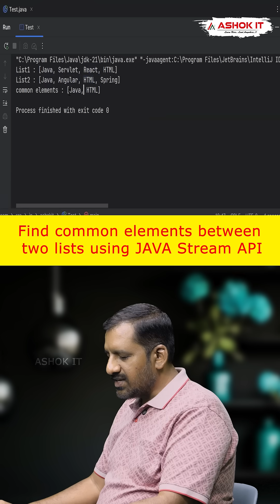👉 How do you find common elements between two lists using the Stream API | Ashok IT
💡 Java Interview Question:
👉 How do you find common elements between two lists using the Stream API?

Here’s the clean and modern Java approach 👇

List Integer common = list1.stream()
    .filter(list2::contains)
    .collect(Collectors.toList());

🎯 Explanation:
- .stream() → creates a stream of elements from list1
- .filter(list2::contains) → keeps only elements also present in list2
- .collect() → returns the common elements as a new list

🔥 Use this approach for:
✔️ Comparing lists
✔️ Interview coding rounds
✔️ Functional style Java

👉 Save this for Java Interview Prep

💡 About Ashok IT:

Ashok IT is the No.1 quality training institute in India for the candidates who want to build their future in Information Technology. We are into online training, class room training, corporate training and one to one training with more passion and dedication.

💡 Why Choose Ashok IT Online Training?
  🎯 Learn from Real-Time Industry Experts
  🎯 Hands-on Training with Industry-Relevant Scenarios
  🎯 Flexible Batch Timings to Suit Your Schedule
  🎯 Soft Copy of Training Material Provided
  🎯 Session-Wise Recorded Videos Shared for Revision